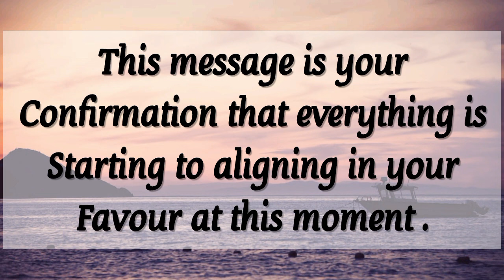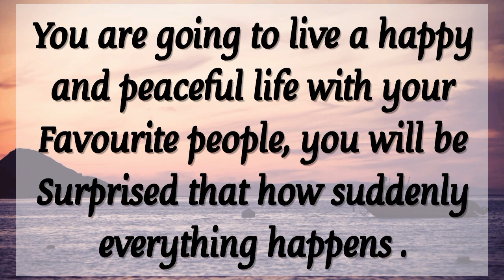🎉 God is sending a big miracle that is on its way!!💥 God's message for you today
~ God
~ Jesus message
~ Message for me
~ God blessings
~ Bible quotes
~ Urgent message
~ Beautiful message from God
~ Today's message
~ God's words
~ Message from God
~ God's message
~ Jesus Christ
~ God says
~ Prayer
~ Angel message
~ Universe message